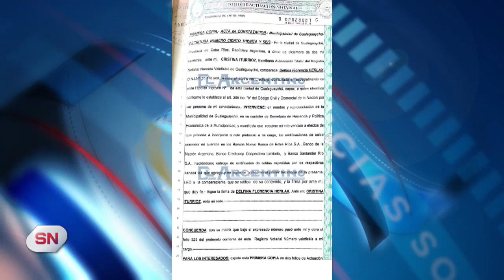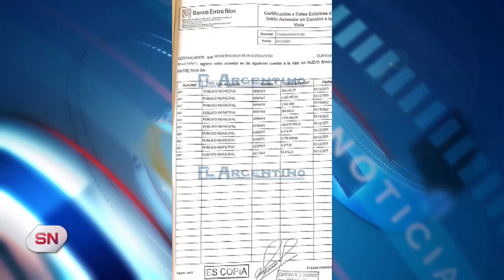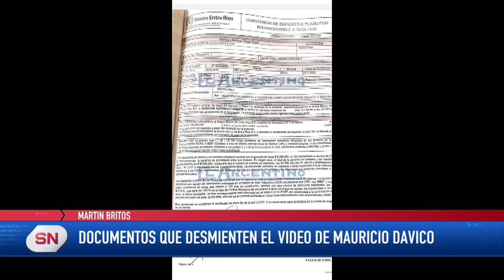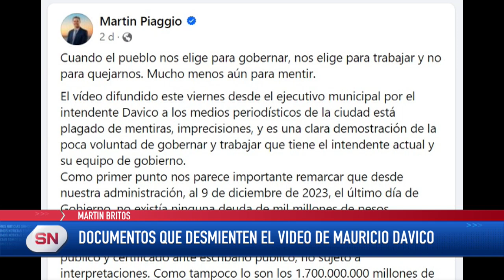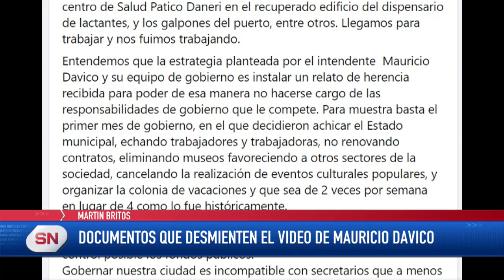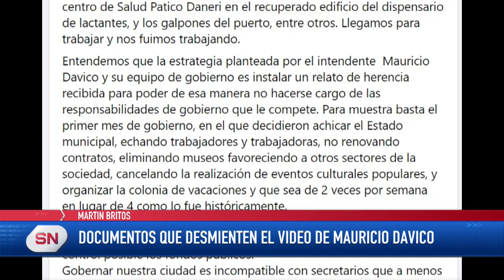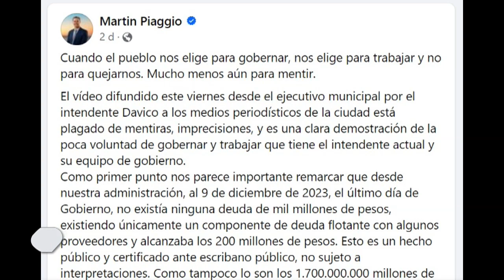DOCUMENTOS QUE DESMIENTEN EL VIDEO DE MAURICIO DAVICO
Tras la publicación del video del intendente sobre el estado en el que encontró el Municipio, Martín Piaggio le respondió duramente en sus redes y le sugirió a él y su equipo que se "pongan a trabajar y gobiernen, ya no hay tiempo ni excusas para otra cosa".
El fin de semana el diario El argentino, accedió a los documentos y la palabra de la ex Secretaria de Hacienda, Delfina Herlax, quien hoy ocupa una banca como Concejal de la oposición, que expone las cuentas al ultimo dia de gestión del Piaggio, dejando en duda el relato en el video del actual intendente.
Estos son los documentos aportados por los bancos y firmados por los distintos gerentes. El estado financiero Municipal al 5 de diciembre del 2023, sumaba 1.700 millones de pesos que certificó la escribana Iturrioz.